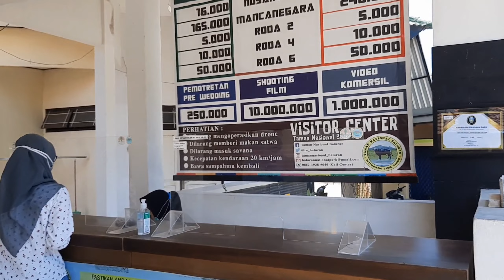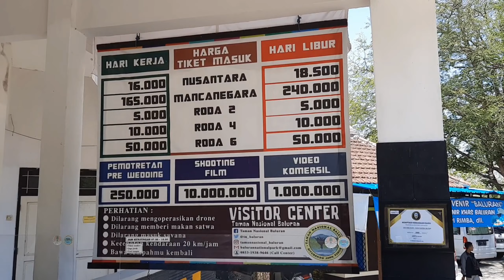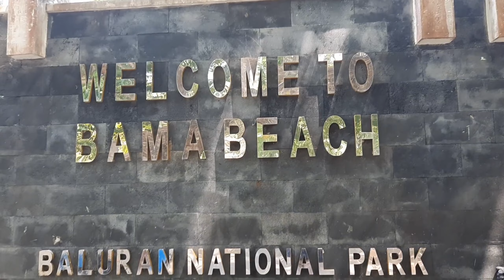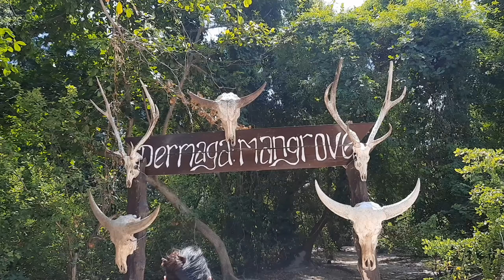Ke Baluran Africa Van Zava Naik Campervan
Ini tempat yang keren sih, sayang waktu kami lewat cuacanya panas dan kering. Musim hujan agak sedikit mundur sepertinya. Tapi overall sih ini pengalaman yang asyik berkendara di hamparan savana pakai motorhome.. Mungkin kalau ada camper park di dalamnya seru kali yah.. lihat macan jalan-jalan heheheh..